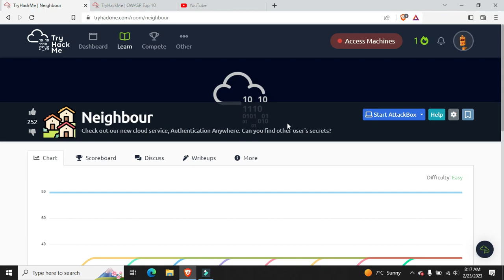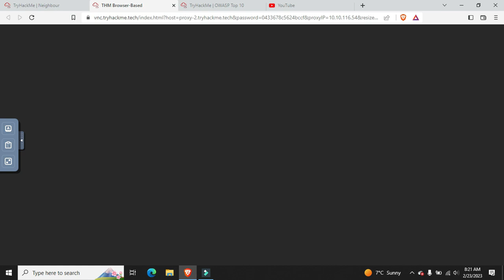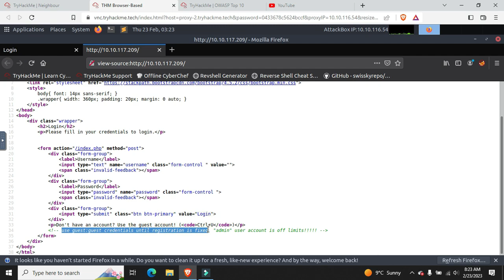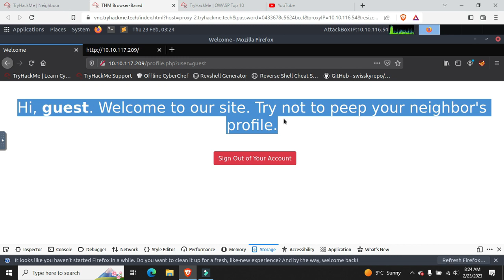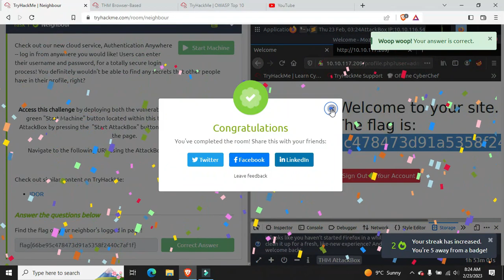Neighbour Tyhackmee room | Class 36 of Ethical Hacking in Urdu or Hindi.